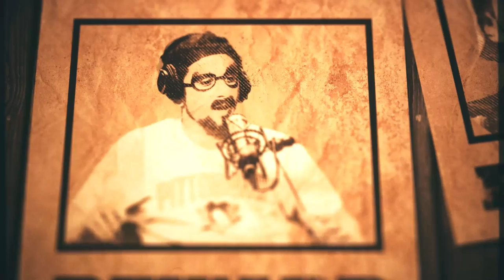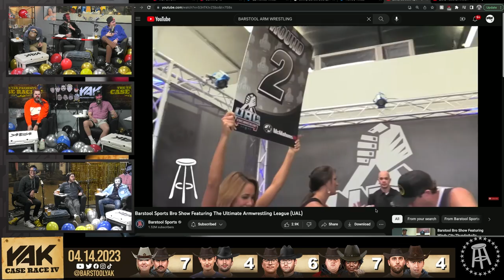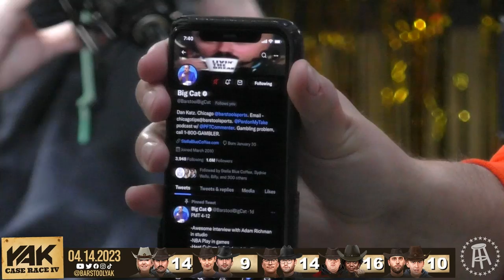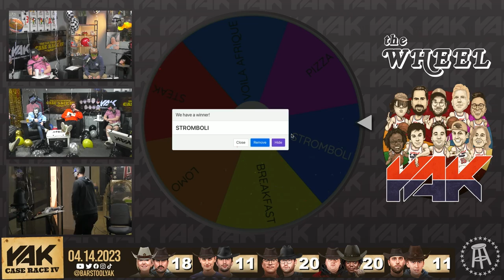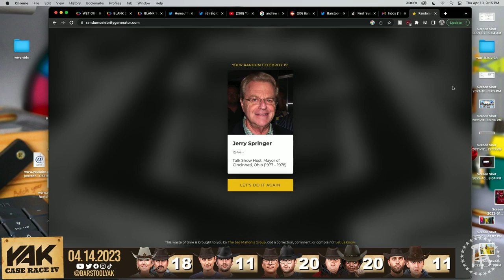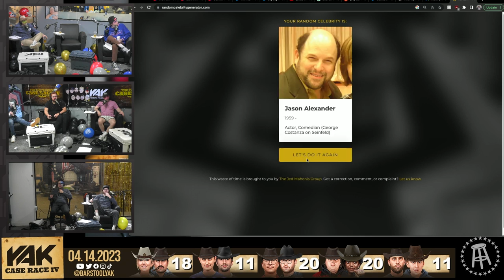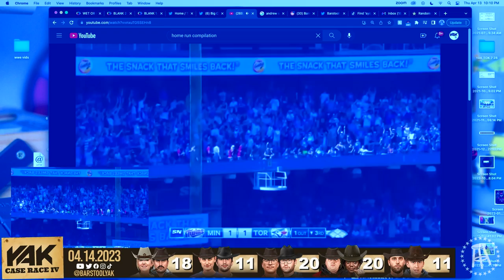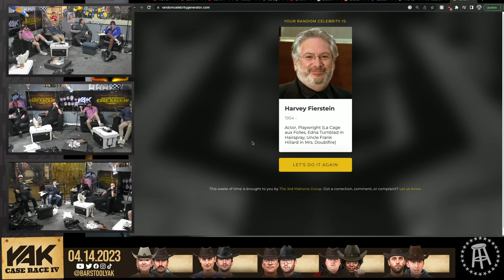Case Race Part 4 : Wild Wild West | The Yak 4-14-23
20 Beers. 5 teams of 2 racing to determine the fastest team on Earth. This is the Case Race.

Always has.